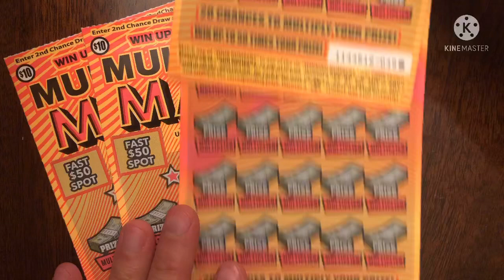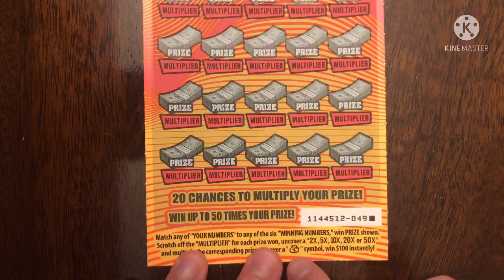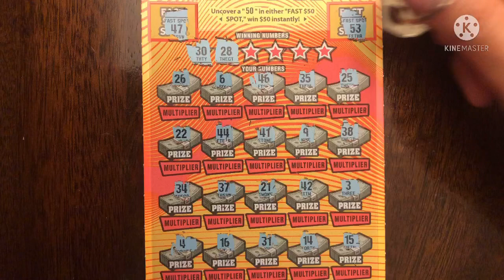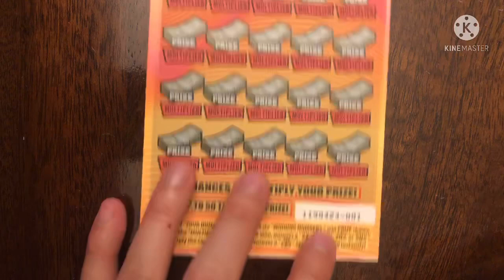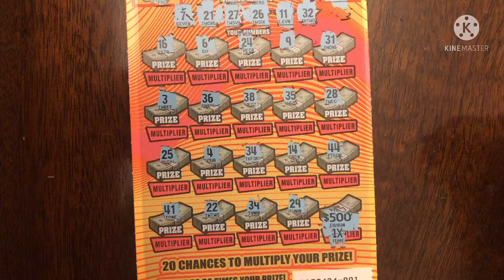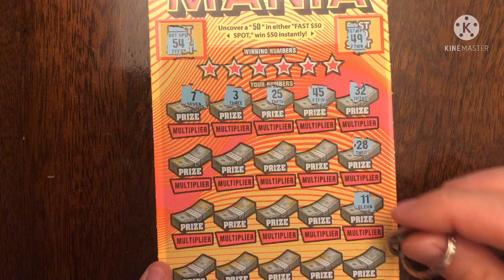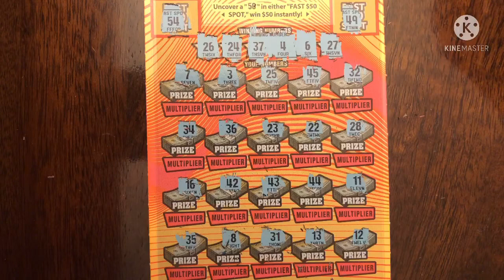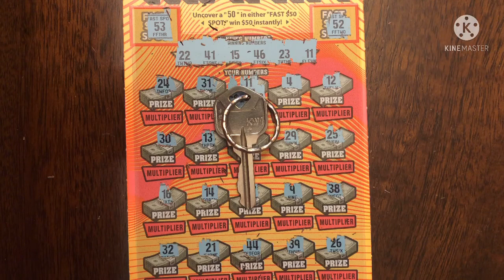I MATCHED MY FAVORITE NUMBER! MULTIPLIER MANIA! $40 CA Scratchers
Today is Day 2 of 2 of CA scratchers. We have $40 of scratchers today. My 5 friends and I are investing more money to get more tickets with the hope of hitting a jackpot!